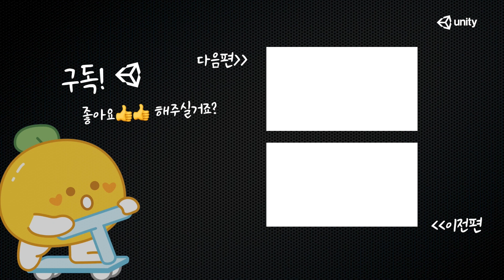Cubeat - MWU KR Awards 2020 우승작 인터뷰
⭐ 유니티 를 이용한 신나는
MWU KR Awards 2020에서 Best Student로 선발되다!

Cubeat 프로젝트를 진행한 청강문화산업대학교의 이호재, 지윤태 님을 만났습니다.

MWU KR Awards 2020 참여 계기, Best Student 선발 당시의 솔직한 경험, 현재 제작중인 차기작의 계획에 대해,  '하나의 기회의 장' 인 MWU Awards 2021에 꼭 참여해야 하는 이유에 대해 알아봅니다.

⭐ MWU KR Award 2021

올해 6번째를 맞이하는 MWU KR Award 2021은
게임뿐 만 아니라 다양한 산업군에 활용되고 있는 유니티 사례 또한 제출이 가능합니다.
인턴십 , 입주공간 제공, 클라우드크레딧 등 다양한 혜택의 주인공이 되세요!

00:00:00 영상 시작
00:00:28 MWU KR Award 참여 계기
00:00:48 Best Student 선발 경험
00:02:12 차기작 소개
00:02:40 만족스러웠던 유니티 프로그램
00:03:03 MWU Awards 2021에 참여해야 하는 이유